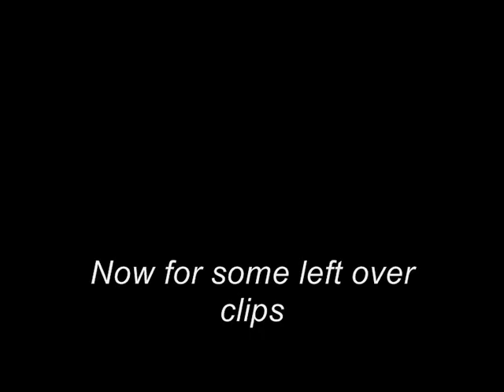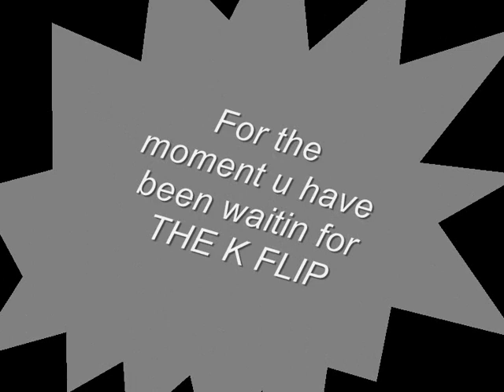Upper coomera boys mini vid 2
upper coomera boys doin there thang Skateparks :
Coomera
Eaglby
Beenleigh